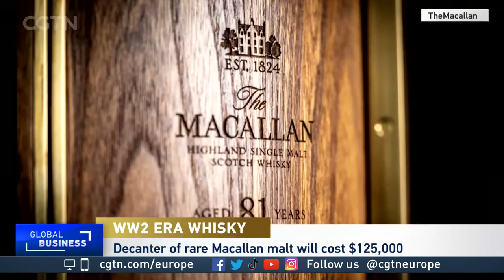At 81 years old this whisky is just reaching its prime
A bottle of the Macallan will cost $125,000.